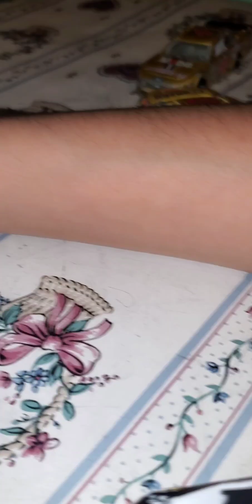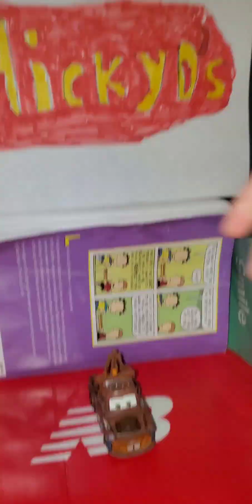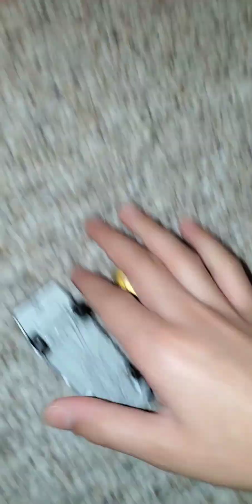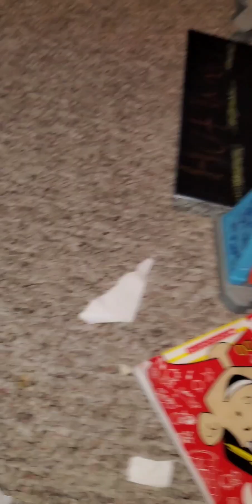Brad Goes to McDonald's!!! | Episode 1 of Brad and Friends